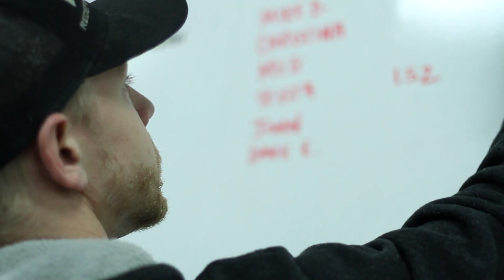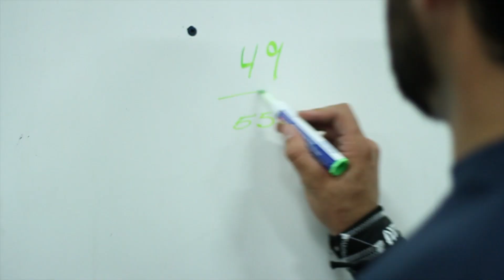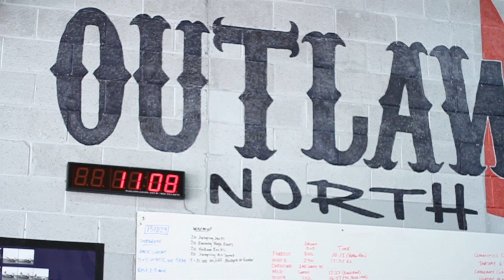CrossFit Outlaw North PROMO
Video shot, edited, and directed by: Andre Bucci